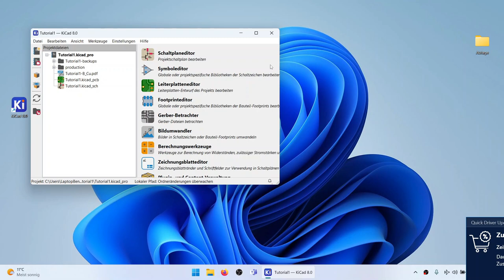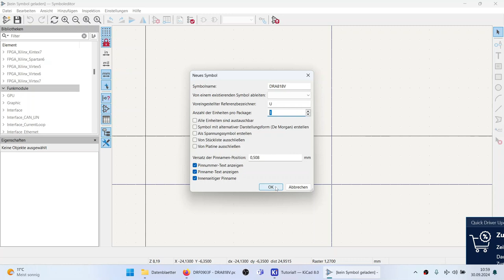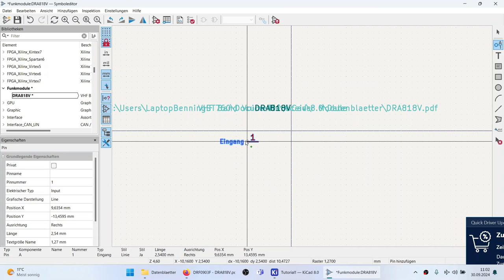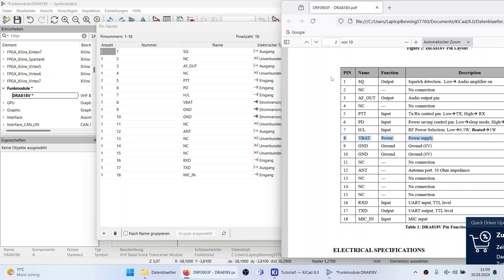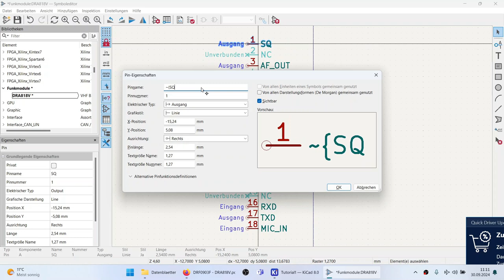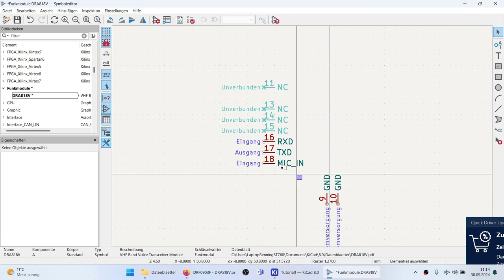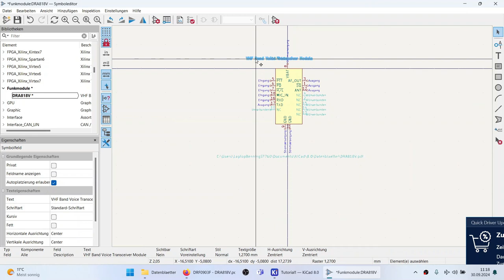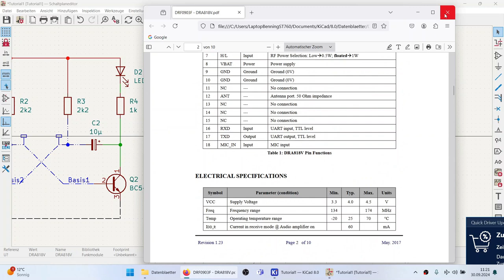KiCAD8 Teil 19 Symboleditor erstellen eines eigenen Symbols